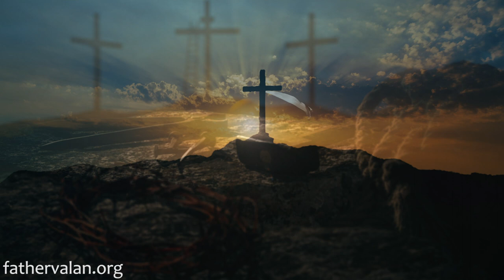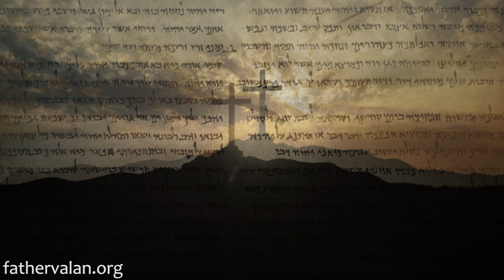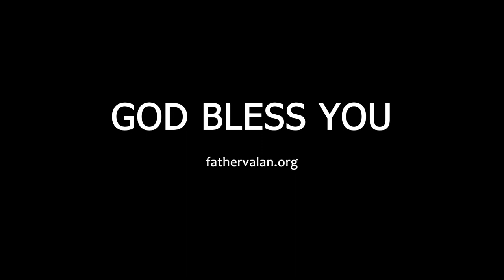Homily - Thirteenth Sunday of Ordinary Time (Year A)